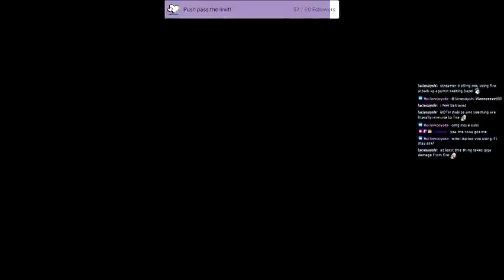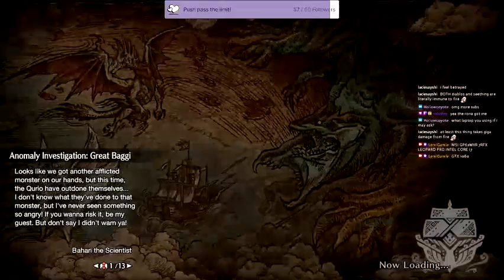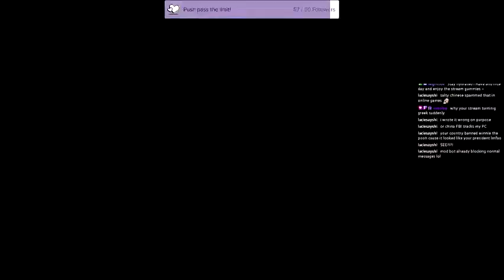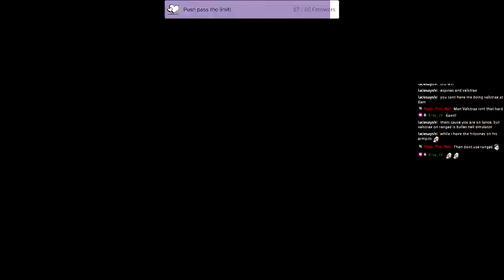Trying to cosplay as a fly game play